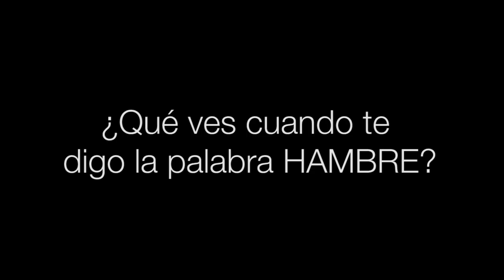La opinión de la calle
¿Qué imagen tenemos del hambre? Las participantes de la 1ª jornada "El hambre por contar" han recogido testimonios de la calle sobre el imaginario colectivo que la sociedad tiene sobre el hambre.